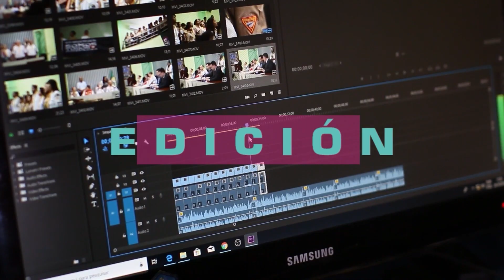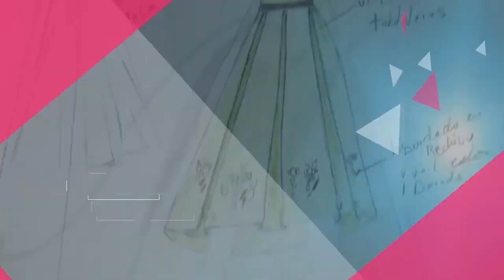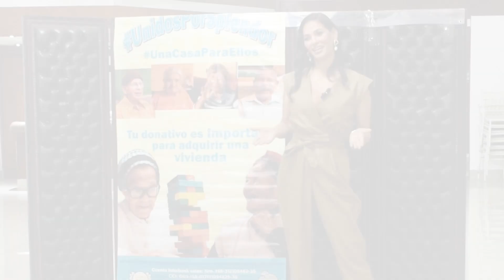DORIS ALINA INTERPRETE DE MUSICA CRIOLLA Y TIPS DE MANUEL CHERO